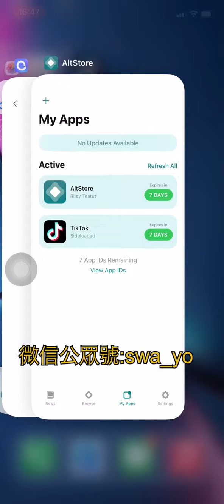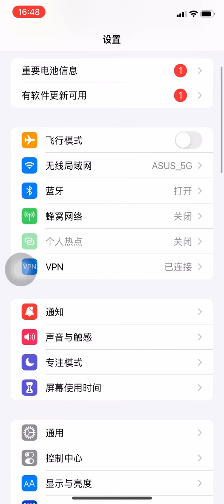2022年10月份 iOS 端tiktok国际版免拔卡+换区版安装包 | 利用AltStore即可安装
iOS 端tiktok国际版免拔卡+换区版安装包